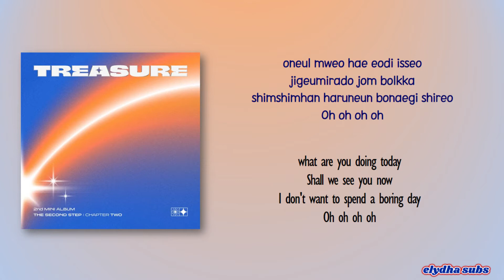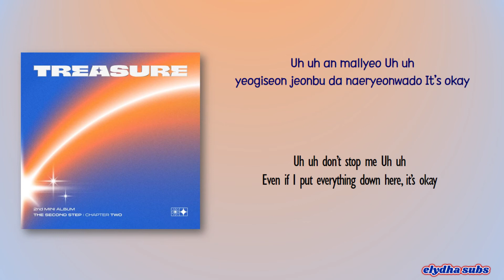TREASURE – CLAP! [Color_Coded_Rom|Eng Lyrics]